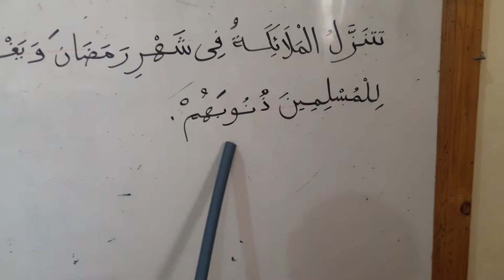حضانة طيور الجنة /أ:على جميل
مسابقة قراءة لغة عربية
  اللغة العربية وشهر رمضان المعظم وكل عام وأنتم بخير
دعوة للتعلم